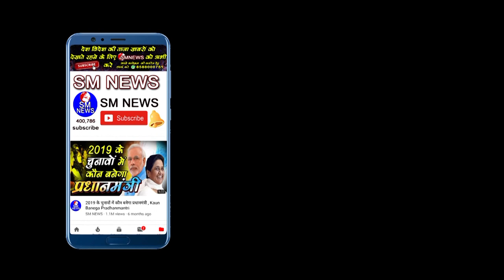बहुजनो कॉम को बचाने के लिए यह काम करना जरुरी है